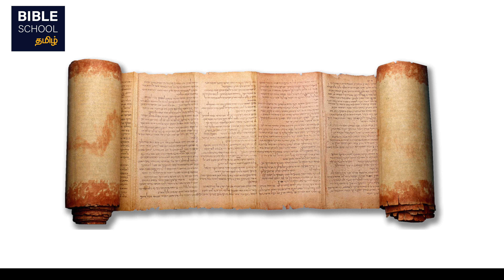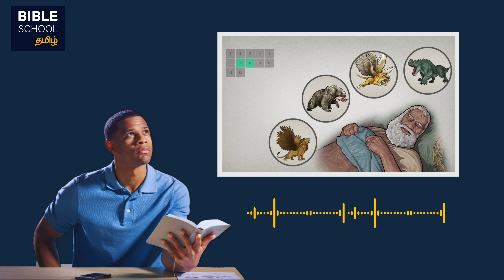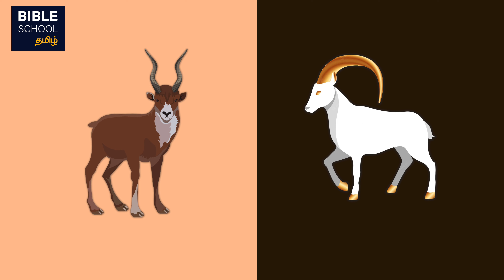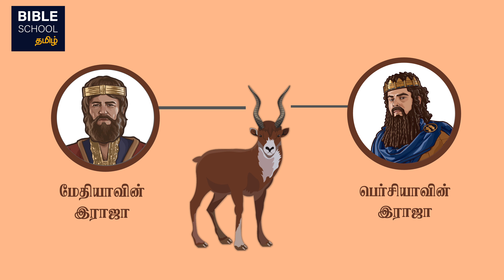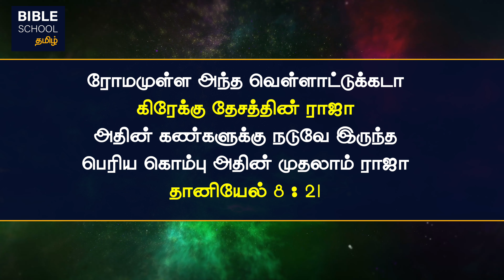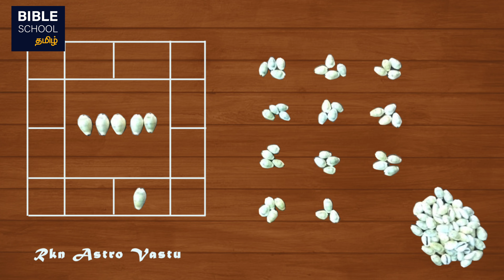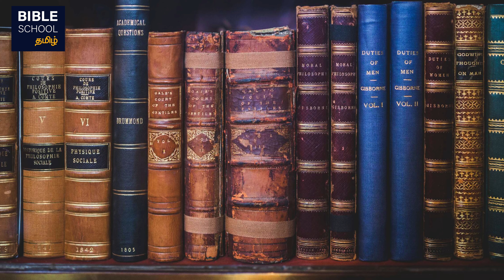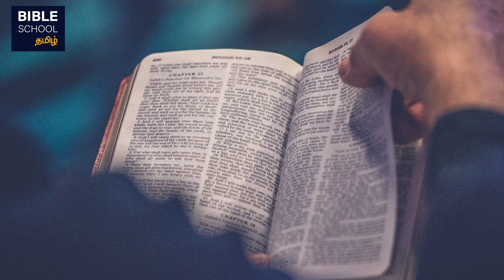இரண்டு ஆட்டுக்கடா - தானியேல் புத்தகம் - CHRISTIAN MESSAGES | PETER MADHAVAN | TAMIL BIBLE SCHOOL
Title : தானியேல் புத்தகத்தில் இரண்டு ஆட்டுக்கடா (Two rams in the book of Daniel)
Speaker : Bro. Peter Madhavan     @TamilBibleSchool